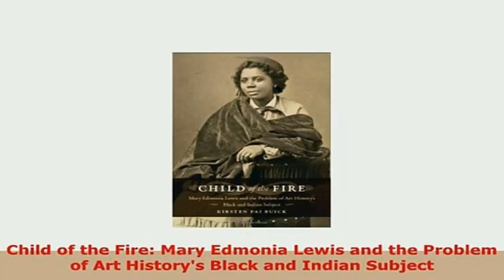GT Feb 1 2017 - Edmonia Lewis 5 Fast Facts You Need to Know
Feb 1 2017 - Edmonia Lewis 5 Fast Facts You Need to Know

Channel brings you to Google Trends in USA at moments with cool speech.

You can share the videos anywhere with video link and do not  forget Subscrible to Google Trends Speech USA channel.

Have a nice ones all !